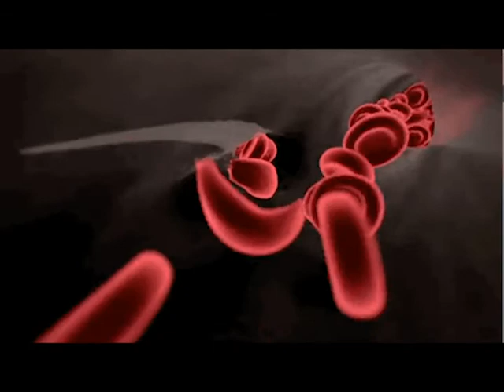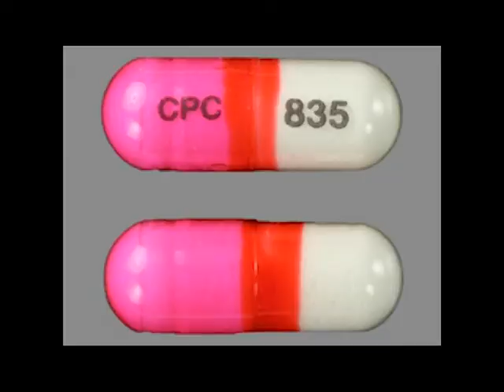What If We Drink Snake's Poison? | interesting facts in telugu| Telugu visual facts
Why Wind Ventilator Place on Roof of Factory| Interesting Facts in Telugu| Facts Detector |FE#003  .

Today in this video you will watch facts that you don't know Or facts you never knew.  We will discuss the top 25 enigmatic facts in Telugu and facts about the Top 10 Interesting Facts in Telugu. Most Amazing Facts in Telugu so watch these Most Amazing Facts this facts video gonna be very interesting so watch the video till the end you will definitely find so many useful facts And I hope you like this Facts episode 3.

***💕Add it to Your playlist if you want to watch it later💕.**